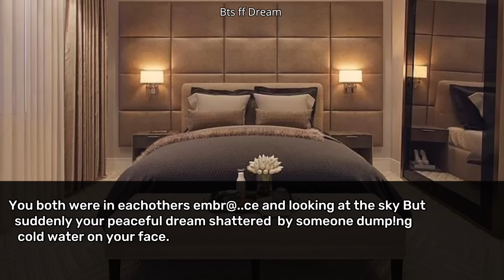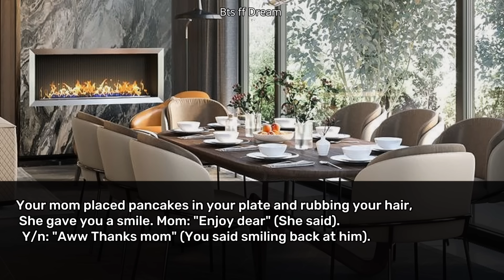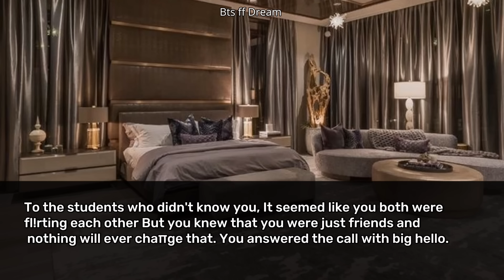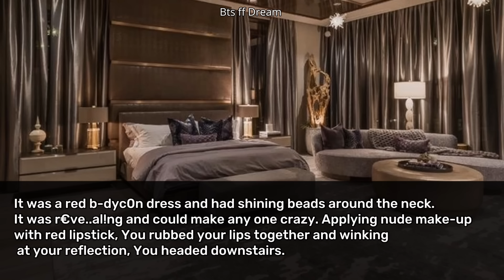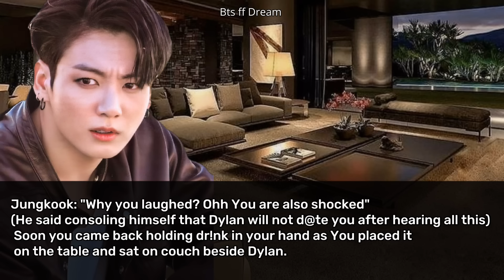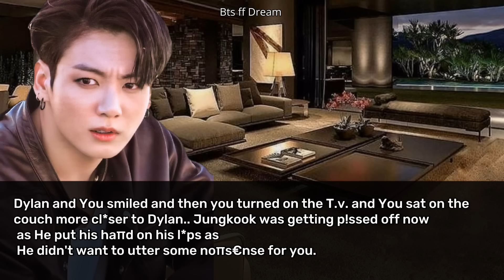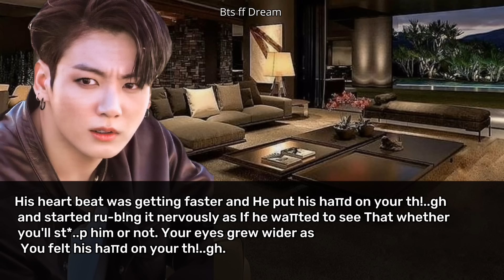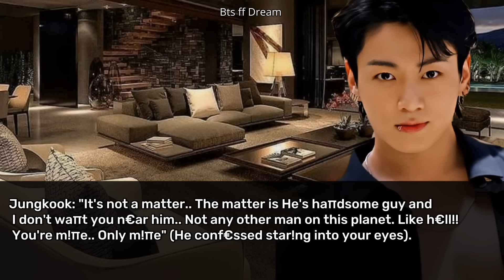Jungkook ff | When your mafia step brother adds v* in your dr!nk in revenge and took you..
Bts ff
Jungkook ff
Jk ff
Jeon Jungkook
Jungkook
Jk Fics
Bts ff Oneshot
Jk Oneshot
Bts Jk ff
Bts Oneshot
Jk Series